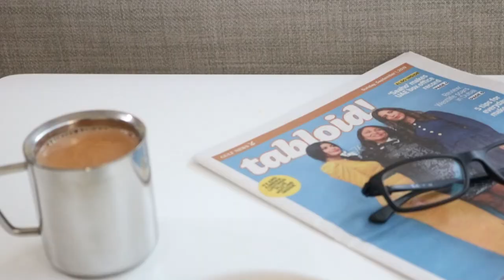Kara Pori | Masala Murmura | Spicy Kara Pori | Spicy murmura recipe | Murmura snack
Hey friends.

Today I am sharing a very easy snack recipe Spicy Kara pori or Masala Murmura.
It is a guiltfree snack made with puffed rice , peanuts and few spices.
Store it in an airtight container once its cooled down completely. This recipe can be made in bulk and stored easily.

Ingredients
2 cups Murmura (puffed rice)
1/4 cup Peanuts
3 tbsps Split gram dal
2 tbsps Oil
4 sliced cloves of Garlic
15 Curry leaves
2 dried red chillies, broken
1/4 tsp Turmeric powder ( haldi )
1/2 tsp Kashmiri red chilli powder

 If you are new to the channel and you like what you see

New video posted every week!

EAT YUMMY, STAY HAPPY  xx